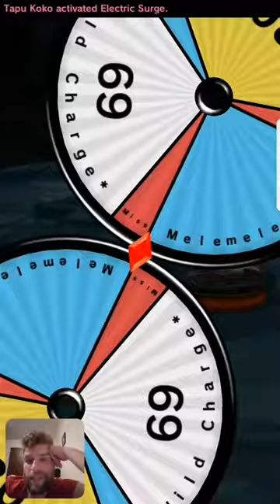Spiritomb Banishing opponents and me sleep talking Pokemon Duel